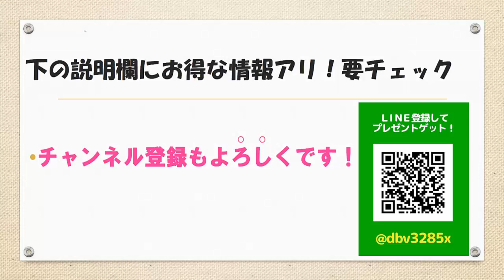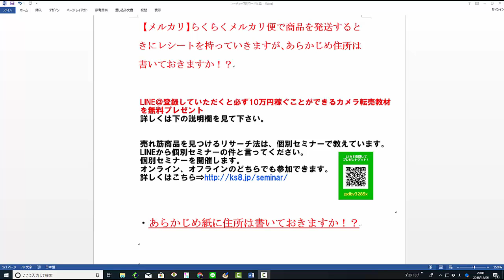【メルカリ】らくらくメルカリ便で商品を発送手順の方法が分かりません！！その方法とは！！【佐々木一之】